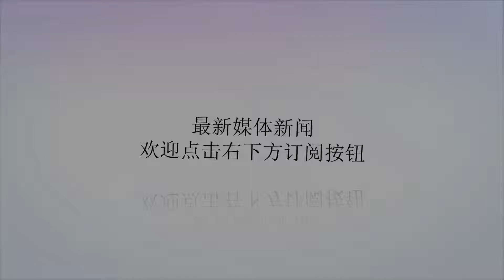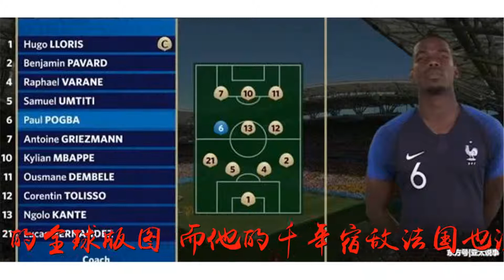为什么法国足球队里有那么多的黑人球员？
谢谢！为什么法国足球队里有那么多的黑人球员？